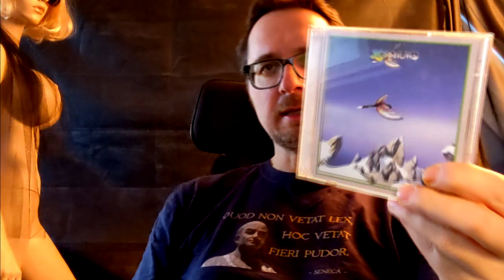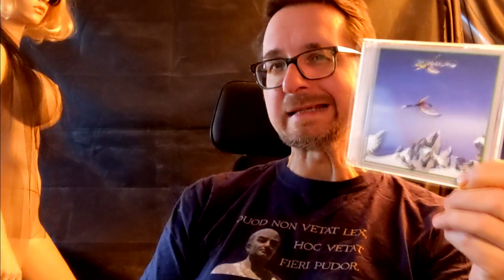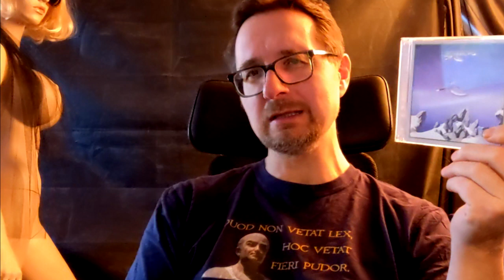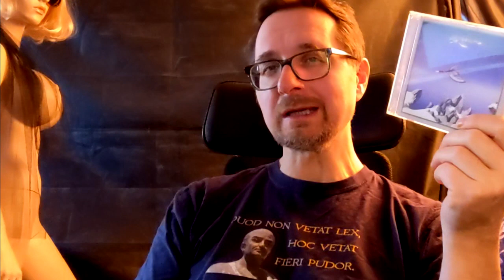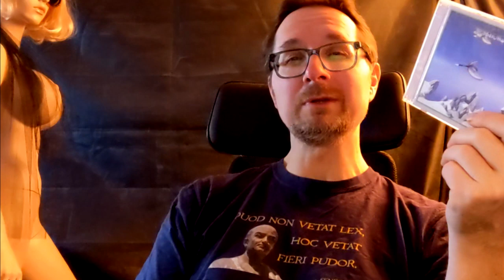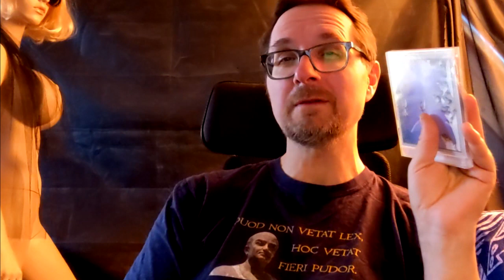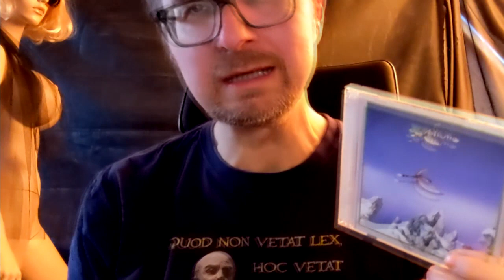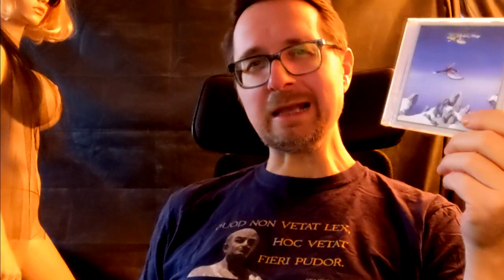Alben|Revue 082: Yes - "YesShows" (1980)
Diese Episode der AlbenRevue beschäftigt sich mit dem zweiten Live-Album von Yes, das in 1980 herauskam und Material von den drei Touren zu "Relayer", "Going For The One" und "Tormato" beinhaltet. Es gibt auch einen ganz persönlichen Zusammenhang mit diesem Doppelalbum.